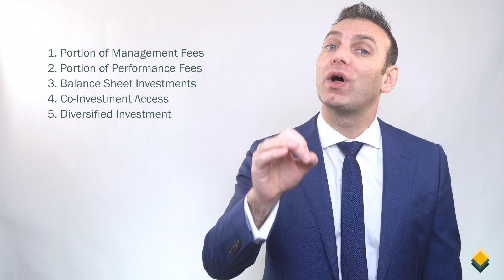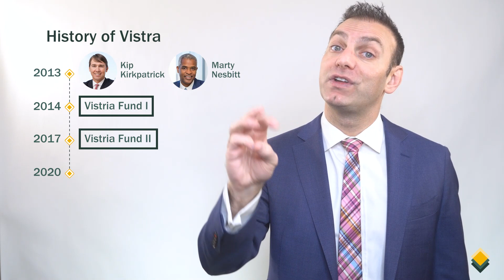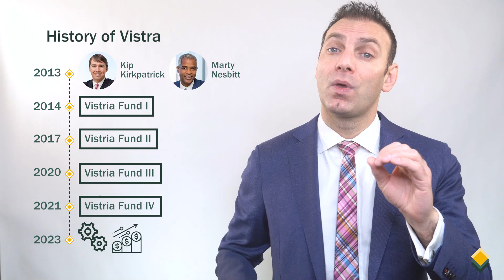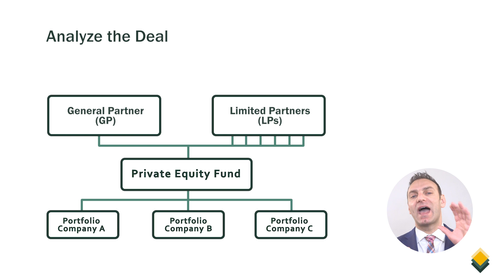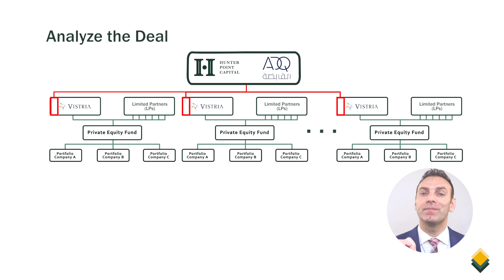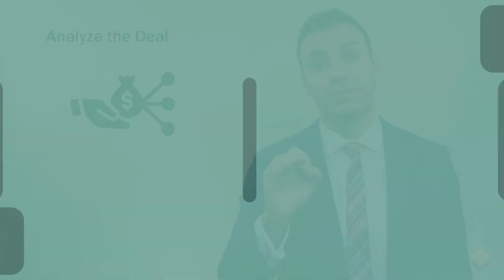Vistria Deal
In this Mink Learning video, we will talk about the Vistria Deal (a deal we covered in our March 2023 Video Newsletter).

0:00 - Introduction
1:29 - Vistria Deal
1:54 - History of Vistria
3:22 - Details of the Vistria Deal (an investment by Hunter Point Capital and ADQ )
3:54- Analysis of the Vistria Deal
5:50 - Private Equity Advice for Investors
6:34 - Mink Learning's Offerings

Take your private equity expertise to new heights and become part of a thriving network of finance professionals dedicated to deepening their knowledge in this asset category! To sign up for the Private Equity Certificate provided by CFA Society Toronto in collaboration with Mink Learning, please visit this

To learn more about the founder of Mink Learning please